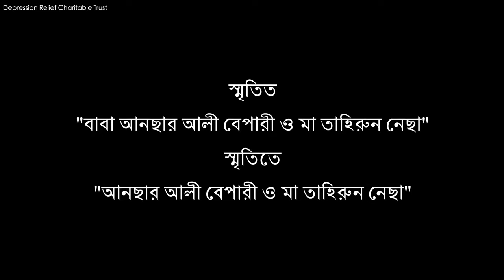Elias Ahmed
To Help

IndusInd Bank
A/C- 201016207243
IFSC CODE- INDB0001675
Mahamayatala Branch

দয়াকরে অনুদানের স্ক্রিনশট পাঠাবেন...
कृपया अनुदान का स्क्रीनशॉट भेजें...
Please send screenshot of grant

For Claiming Income Tax Deduction Section 80G and
Corporate Social Responsibility (CSR) Fund Benefit